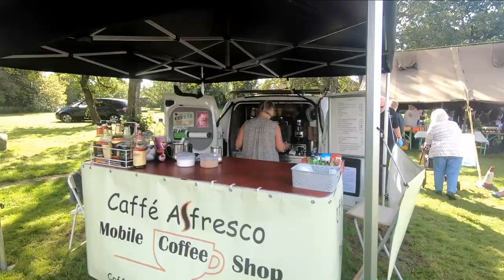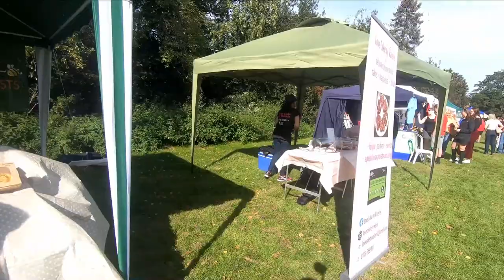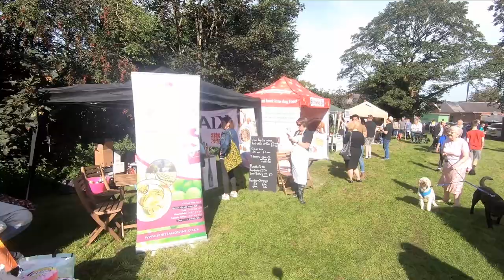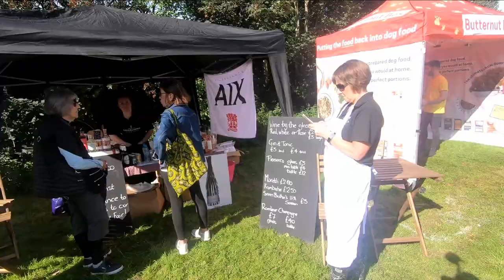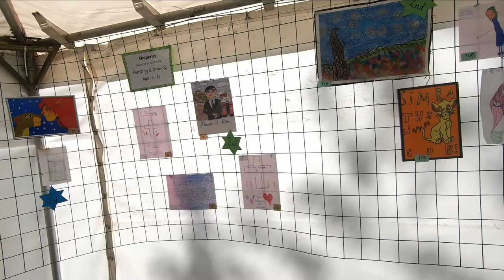Timperley Country Fair 2019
Take a look at what happened at the 2019 Timperley Country Fair.
Blessed with the weather and this always make a big difference.
We had the Altrincham Court Leet open the fair, then the crowing of the Timperley Prince and Princess. The Bollin Morris Dancers joined us again.
Neeve a local singer did a spot and we had Fred the Urban Poet come and do a few words.
Also Jannick Dance, and a Jazz band.
A fabulous day  that was well attended with lots of stalls to visit.